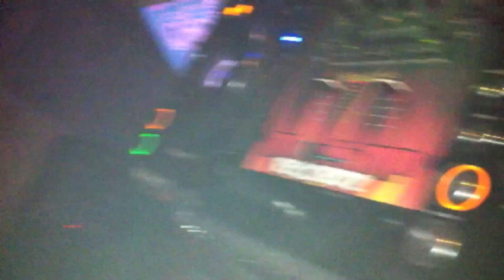NINJA PULL UP TOUR ed Carnaval 2011 / RESUME LYON